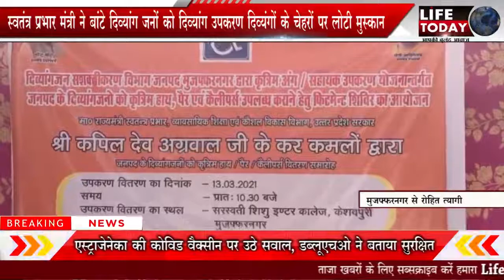मुजफ्फरनगर के एक स्कूल के अंदर आज स्वतंत्र प्रभार मंत्री कपिलदेव अग्रवाल ने डेढ़ सौ दिव्यांगों को कृ